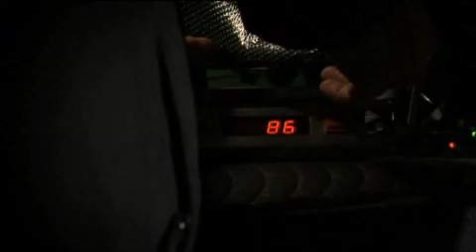The Fatest boot in the world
The Fastest Man in the World tests the Mercurial SL